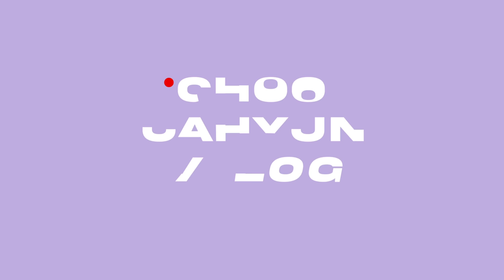(SUB)[vlog]굿바이 진화영👋🏻 (그린마더스클럽, 작은아씨들, BH FAMILY, 마피아 게임, 마지막 촬영)ㅣ추자현 in 싱가포르 #2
[vlog]굿바이 진화영👋🏻 (그린마더스클럽, 작은아씨들, BH FAMILY, 마피아 게임, 마지막 촬영)

우리 ♥화영 팀, BH FAMILY♥와 함께 해서 더 행복했던 싱가포르
여러분들도 재미있게 보셨나요?!

화영이는 여기서 마지막 인사를 하지만
기회가 된다면 다음에 우리 또 만나요🙋🏻‍♀️

[vlog] Goodbye Jin Hwa-young👋🏻 (Green Mothers Club, Little Women, BH FAMILY, Mafia game, Last day of shooting)

Did you guys enjoy watching our Singapore episode
that made us happy with ♥Team Hwa-young, BH FAMILY♥?!

It's sad to say goodbye to Hwa-young,
but let's meet again soon if we have a chance🙋🏻‍♀️

Come visit other Social Media channels